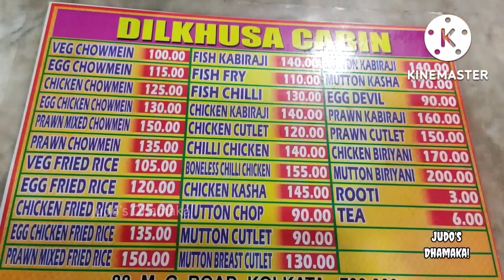123 year old Dilkhusha Cabin!!College Street|Judo's Dhamaka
123 year old Dilkhusha Cabin!!College Street|Judo's Dhamaka

Dilkhusha Cabin:

H9G7+PMC,
College St,
College Square West,
College Square,
Kolkata- 700007

Vlog By Judo (Sankha Subhra Chatterjee)

Bonophool Restaurant

Address : 28A, S.P. Mukherjee Road, Kolkata - 700025